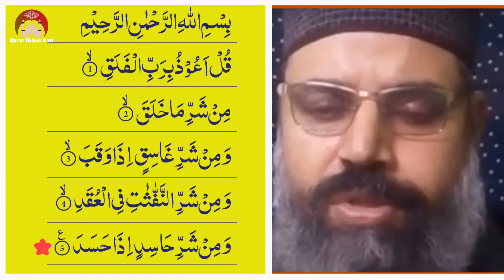Surah Al-Falaq: Mesmerizing Arabic Recitation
📺This video about: surah falaq | surat alfalaq | surat falaq ki tilawat | surah falaq recitation.
Join us as we delve into the beautiful world of Surah Falaq. Witness mesmerizing recitations of Surah Falaq and Surat Al-Falaq, exploring the profound meanings and lessons they hold. Immerse yourself in the divine words and experience the tranquility and spiritual upliftment that comes with the recitation of these powerful Surahs.

1. surah falaq.
2. surat alfalaq
3. surat falaq ki tilawat
4. surah falaq recitation
5. recitation
6. falaq surah
7. Learn
8. recitation
9.qul falaq
10.Lecture

🎥🎬 How do we create videos:

1️⃣ Some of the content I upload on my channel involves editing video clips obtained from Google.
2️⃣ As you can see, I have muted the audio of the clips that I have used in the video. After muting, I add voice-overs either by myself or by my family members who cannot appear on camera but can provide voice-overs. This process enhances the video's interest and helps viewers understand the educational purpose behind them.
3️⃣ It is important to note that I completely change the dialogue, using either my own voice or the voice-overs of my family members. This results in a well-produced video.
When you watch my videos, you will notice that every dialogue has been replaced with either my voice or the voice of my family members, resulting in engaging and informative content.

📺🎥 More Videos To Watch:
Learn Nazra Quran:
🔸 Nazra Quran lesson 1: https//youtu.be/GZiRl7ZE3dk
🔸 Nazra Quran lesson 2: https//youtu.be/kpNKiHqSavE
🔸 Nazra Quran lesson 3: https//youtu.be/aiyFttlTBnk
🔸 Nazra Quran lesson 4: https//youtu.be/f3_V_5MdCmo
🔸 Nazra Quran lesson 5: https//youtu.be/5Eku9ukeqAQ
🔸 Nazra Quran lesson 6: https//youtu.be/rDA-kQWPBlw
🔸 Nazra Quran lesson 7: https//youtu.be/emn9v49pdiM

Learn Noorani Qaida:
🔸 Noorani Qaida Thakhti 1: https//youtu.be/rRTMrTrJAtg
🔸 Noorani Qaida Thakhti 2: https//youtu.be/UIN7xry7Dqc
🔸 Noorani Qaida Thakhti 3: https//youtu.be/a_S_TrRLQK8
🔸 Noorani Qaida Thakhti 4: https//youtu.be/5US5Xr7J2M4